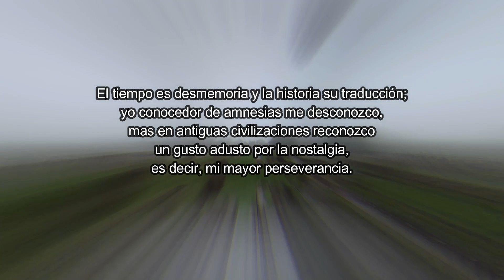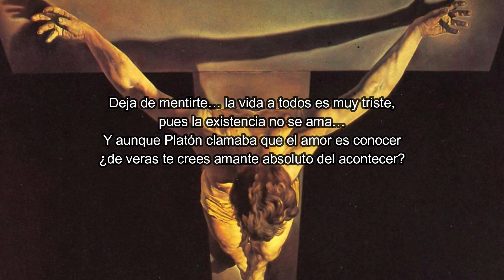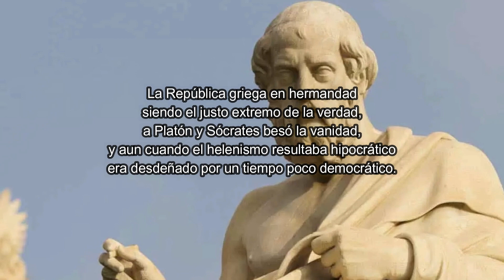Un poema dedicado a la historia / (Poema de Ariel Arellano)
Fragmento del video "Poemas del sentimiento metafórico", donde recito algunos de mis poemas publicados en la revista B'atä. Diálogos entre alebrijes, aquí el link: